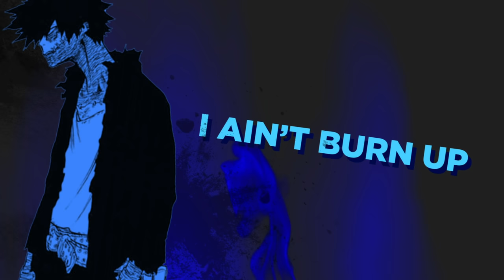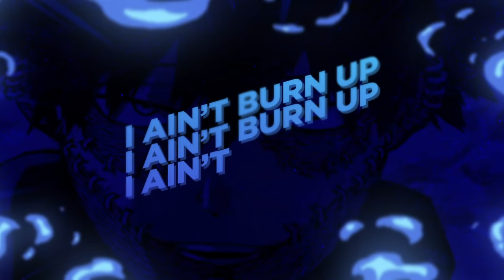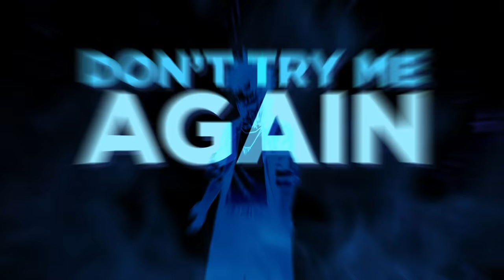Dabi Rap | "Burn Up" - InternetCity [My Hero Academia]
Today we're releasing a Dabi Rap called "Burn Up"!

STREAM "Burn Up"

Written by: InternetCity & 3 Daze
Produced by: @freestylegod7422
Mixed by: @official3daze715